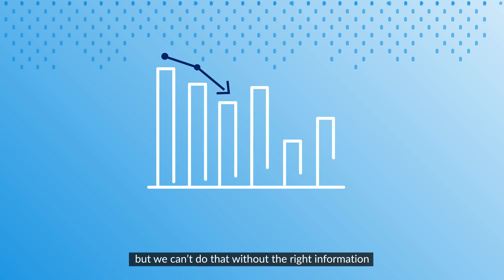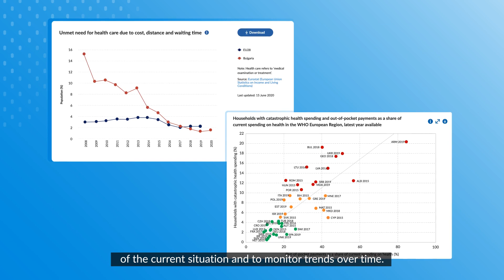UHC watch – tracking affordable access to health care in Europe and central Asia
What drives financial hardship and unmet need for health care? How can countries reduce out-of-pocket payments and move towards universal health coverage? UHC watch is here to answer these questions and more. This WHO/Europe digital platform is your go-to resource for tracking progress on affordable access to health care across Europe and central Asia.

📊 Developed by the WHO Barcelona Office for Health Systems Financing, UHC watch supports countries to move towards universal health coverage (UHC) so that everyone can use quality health care without experiencing financial hardship. The new platform tracks progress on this key Sustainable Development Goal in over 40 countries in Europe and Central Asia.

UHC watch gives policy makers easy access to up-to-date information on how well their health system is performing and which policies promote, or undermine, affordable access to healthcare (financial protection). It provides internationally comparable and country-specific data and policy analysis in one place. Designed for policymakers, policy analysts, academics, journalists and civil society advocacy groups, UHC watch offers timely evidence, clear policy guidance and an intuitive interface.

🎯 Key features include:

- Dynamic interface: allowing people to customize their search for numbers and policy information, compare countries and download charts and data.
- Country pages: includes data on key indicators, policy analysis and country-specific recommendations for strengthening financial protection.
- Indicator explorer: includes latest available data on financial hardship due to out-of-pocket payments, unmet need for health care due to cost, distance and waiting time and patterns of public and private spending on health.
- Policy explorer: includes up-to-date information on health coverage (population coverage, service coverage, user charges and voluntary health insurance) and changes in coverage policy since 2000.
- Resource hub: includes over 150 country-specific and comparative reports on health financing, multimedia files, and news articles in several languages.

📈 Technical information:

- UHC watch benefits from EU funding (EU4Health programme and Strengthening health systems resilience in the Western Balkans, implemented with the partnership of WHO).
- It is supported by the European Financial Protection Network, a group of independent senior researchers convened by the WHO Barcelona Office for Health Systems Financing to systematically assess financial protection in over 40 countries.
- Financial protection is central to UHC and a key dimension of health system performance assessment. It is an indicator of the Sustainable Development Goals, part of the European Pillar of Social Rights, and at the heart of the European Programme of Work, WHO/Europe’s strategic framework.
- WHO/Europe monitors financial protection through the WHO Barcelona Office for Health Systems Financing, using regional indicators that are sensitive to equity. The WHO Barcelona Office provides tailored technical assistance to countries to reduce financial hardship and unmet need by identifying and addressing gaps in health coverage.